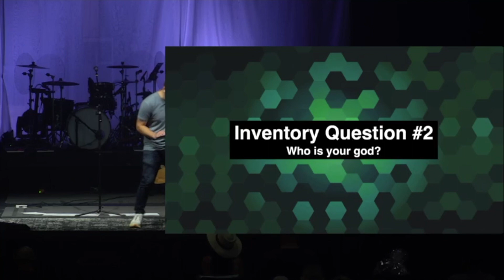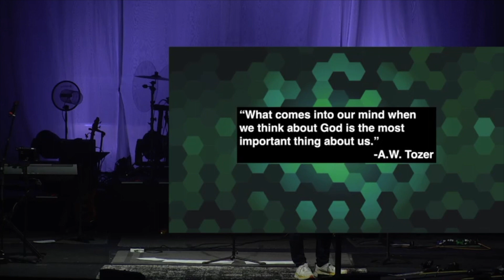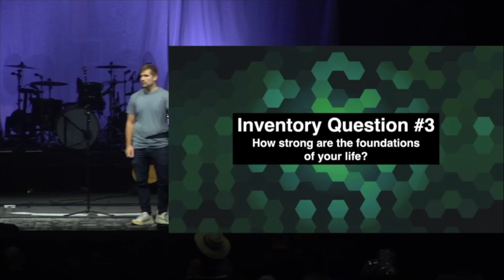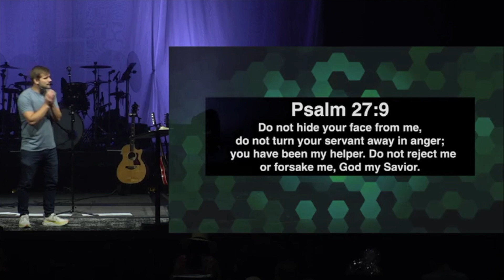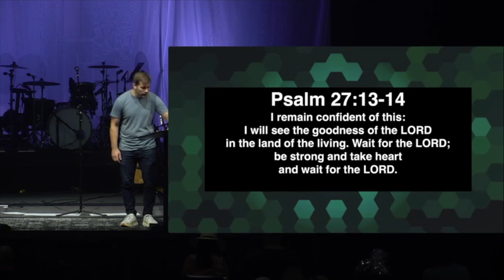07-23-23 - Taking Inventory // Full Service // Brad Janiszewski